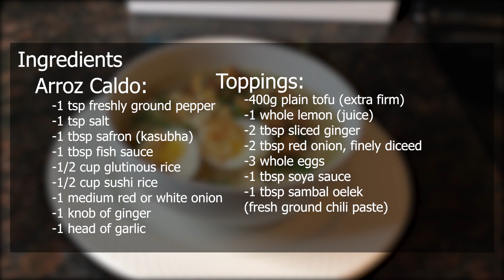Chicken Arroz Caldo w/ Tofu | Sid at my Table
Feedback is much appreciated, leave them in the comments below!
Ingredients:
Chicken Arroz Caldo:
-1 tsp freshly ground pepper

-1 tsp salt
-1 tbsp safron (kasubha)
-1 tbsp fish sauce
-1/2 cup glutinous rice

-1/2 cup sushi rice

-1 medium red or white onion

-1 knob of ginger
-1 head of garlic
Toppings:
-400g plain tofu (extra firm)
-1 whole lemon (juice)

-2 tbsp sliced ginger

-2 tbsp red onion, finely diceed
-3 whole eggs

-1 tbsp soya sauce
-1 tbsp sambal oelek
(fresh ground chili paste)